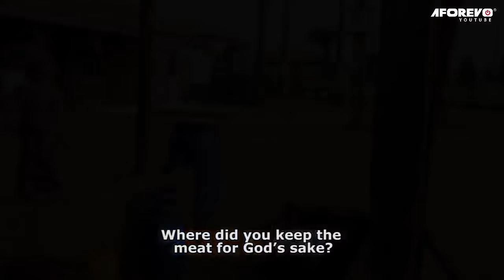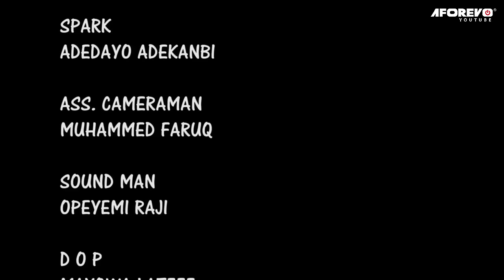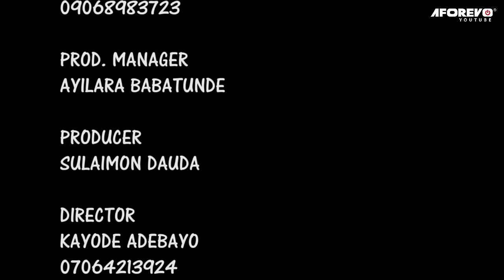IYAWO ADUGBO - A Nigerian Yoruba Movie Starring - Mide Martins, Kemi Korede, Bimpe Oyebade]